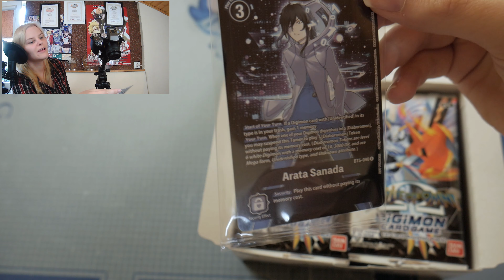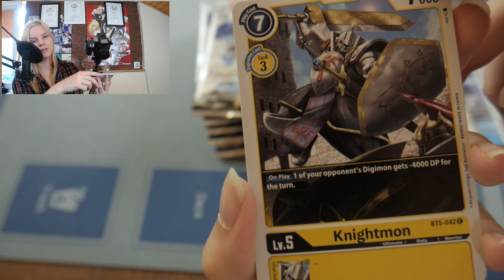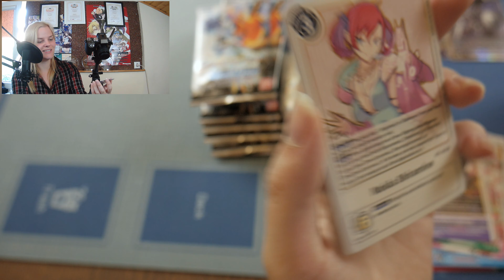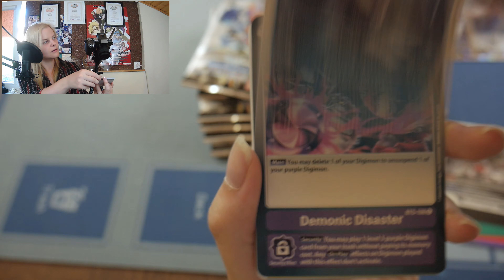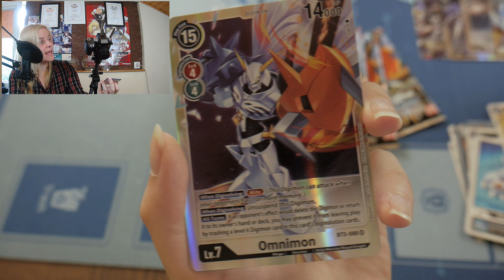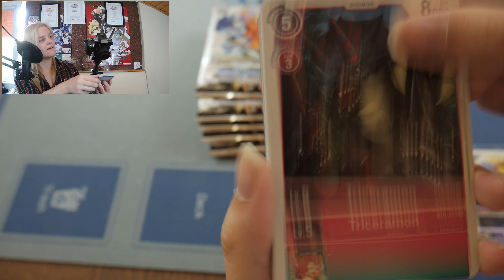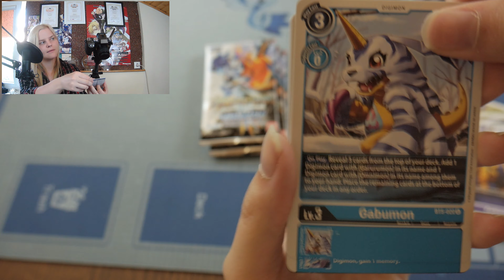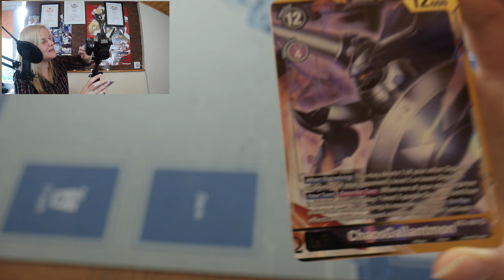Opening NEW Digimon TCG BT5 Battle of Omni Booster Box !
This set is insane !